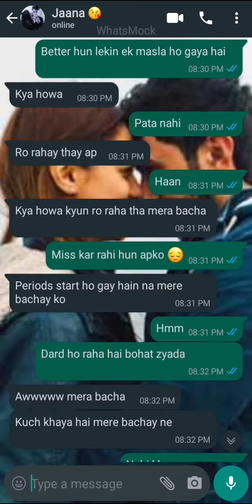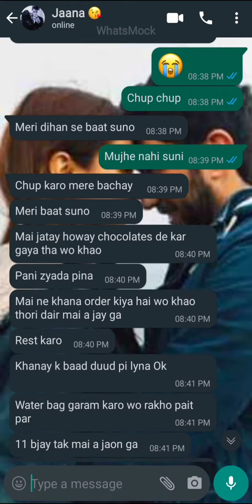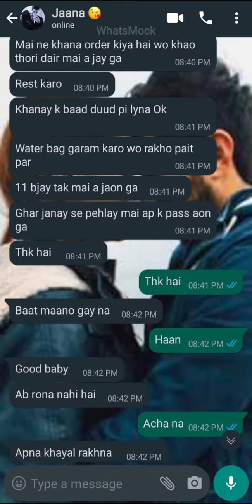Cute Chat Conversation || periods chat conversation || caring hubby || Ziddi Ladki Caring Ladka